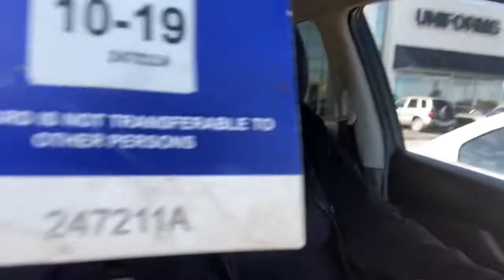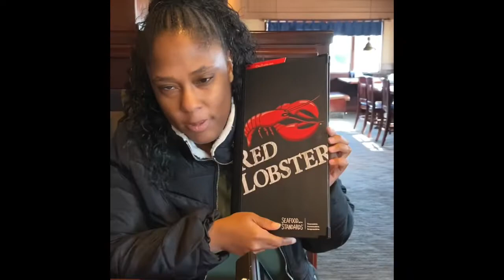VLOG - RED LOBSTER